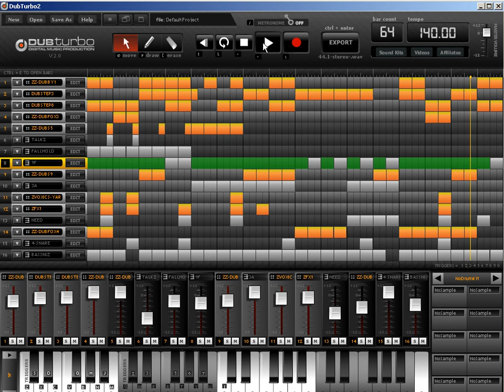New Kits For DUBturbo 2.5 - COMING SOON